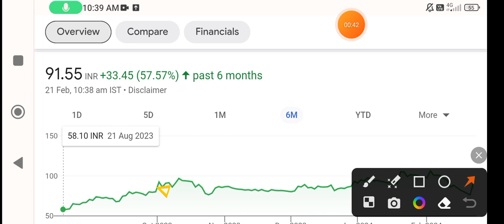Tarmat share | tarmat share news | tarmat share price | tarmat share latest news